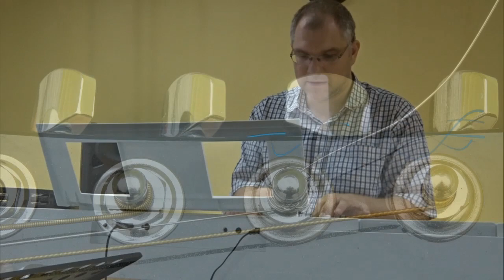Sme slobodní - Miloš Senko mp3 vysielanie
Sme slobodní

Zvoľte možnosť "stiahnuť cez prehliadač"

Komentár autora: Jedna z odpovedí prečo je aj v tejto piesni. Aby svet videl. Aby svet videl že Boh je Ten, ktorý všetko zabezpečuje a vlastne všetkému dáva život.
V ďalšej časti piesne už začínam rozvíjať tú myšlienku dobrej zeme, ktorú som už cítil, ale nevedel uchopiť. Myšlienka pravej nebeskej vlasti. Túto myšlienku budem rozvíjať a túto pravdu vychutnávať v ďalších piesňach až som z toho spravil celý album ( Veci, ktoré inde nenájdem).
Tak som  bol z toho nadšený že som uvidel srdcom a snažil som sa to uchopiť duchom. Pokiaľ človek zostane v tomto stave s otvoreným srdcom a  aktívnym znovuzrodeným duchom, tak možno aj to je riešenie ako byť slobodný. A odpoveď na pieseň Slovensko potrebuje Ježiša. Možno musí tá sloboda v prvom rade byť našom vnútri. Možno je to  život podľa ducha čo nás má oslobodiť. Možno som kápol na správne žalmovanie . Halellujah – Sláva Pánovi. Ježiš je Pán.

Miloš Senko

Zbierku piesni neustále doplňujem o novú, aj staršiu tvorbu.

Text piesne :

Aby svet videl a aby svet poznal,
preto spievame a hráme.
preto Tvoje meno vyspievame

Ty svojim  deťom dávaš jesť.
Ty svojim deťom dávaš piť.
Ty svojim deťom dávaš rásť.
a Tvoje deti môžu žiť.

Sme slobodní, sme slobodní v Tebe Ježiš.
Slobodní v Tebe Ježiš, slobodní len v Tebe Ježiš

Tvoja rieka prúdi
A stôl plný máš
Tak ako si kŕmil zástup tak kŕmiš aj nás
Každým krokom pevnejší sme
Ty dávaš nám rásť
Žijeme už pre iný svet nedáme sa zmiasť
Z Boha sme sa narodili a k Nemu zase ideme
Aj keď sme len z prachu vzatí
Putujeme do zeme.

Ktorou si Ty sám
Svojho ducha dal si nám
Sme slobodní prebývaš v nás